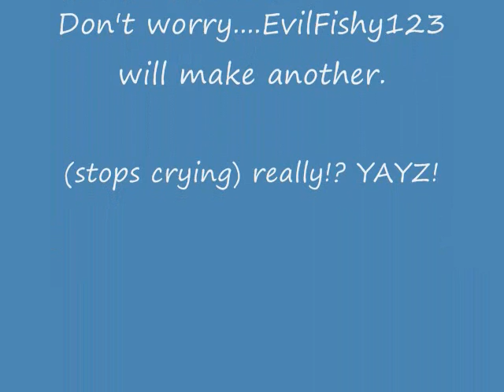*OLDDD* Box Comics Series 3: Epidode 1 - WTFT!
The first animated episode of Box Comics EVAH! It is based on the Box Comic in the 3rd series: WTFT! I will make some more, don't worry. ^^ Byez!